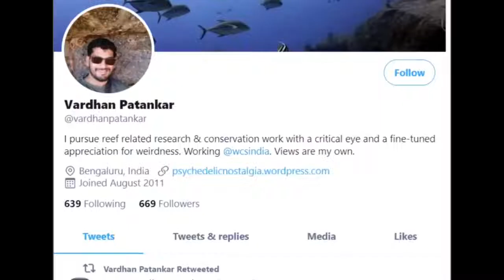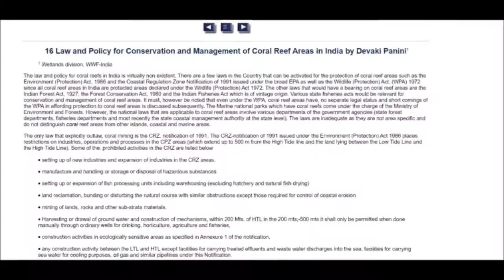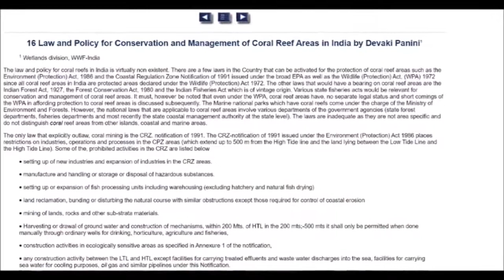Coral Reefs | Sunday Snippets with Ananya Manvi | Ft. Dr. Vardhan Patankar | ThoughtSeal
Coral Reefs

Sunday Snippets, Episode 2

Host: Ananya Manvi
Special Guest: Dr. Vardhan Patankar (PhD, Marine Biologist)
Video Editing: Saket Jain (Technical Director)